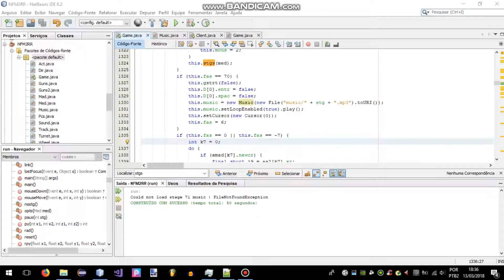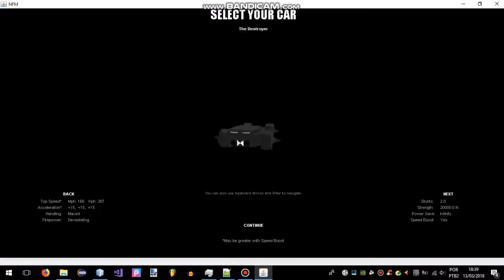Working out with NFM2 R&R 5th release - Removed applet, my own sound system, mp3 music & more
Still need some fixes because decompilers mess up with some code, and I only found this game compiled on my PC, but yeah, current results are good, at least using JFrame + Canvas, VolatileImage, my own WAV sound system, my MP3 loading program, smooth polygons and easy stage adding xD

This game will be ported to OpenGL soon!! xD

Always thanks to Ryan Albano for this modified version, and Omar Waly for creating this awesome game :)